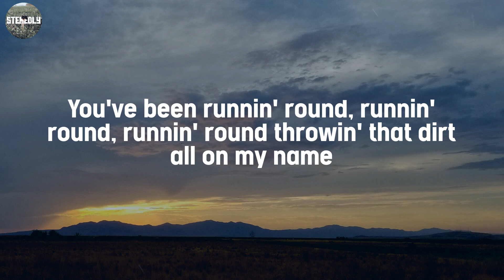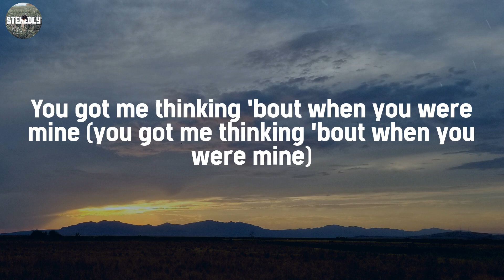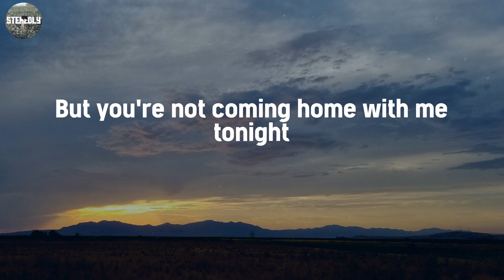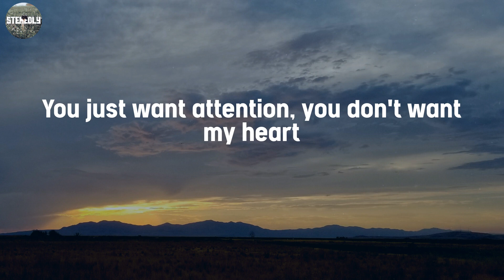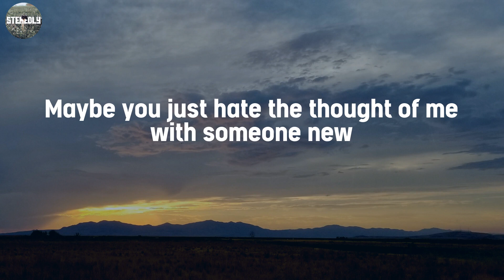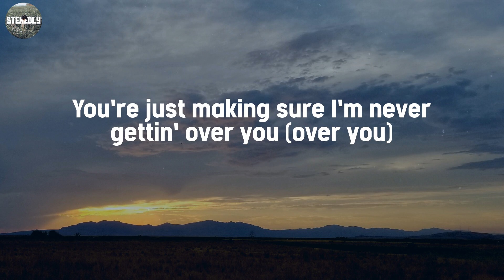Attention - Charlie Puth / Lyric Video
Lyric Video / Attention - Charlie Puth

Lyrics:
Oh-oh, ooh